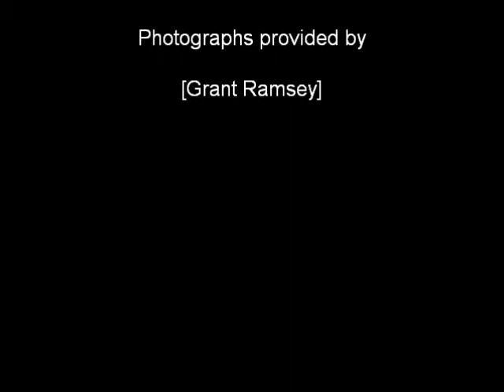Nicaragua:Photgraphs by Grant Ramsey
Grant Ramsey spent six months in Nicarauga in 2002 taking photos of the vibrant and active culture in what is considered the second poorest counrtry in the western hemisphere. Ramsey took phots of citizens and their daily lifestyle. These are just a few of photos from an exhibit at the Chicago Cultural Center in Septemeber 2010.